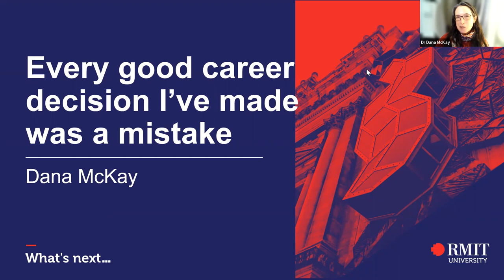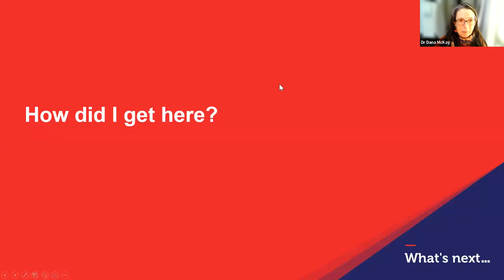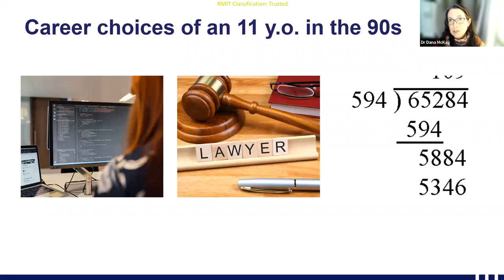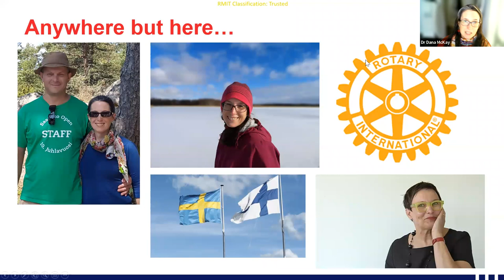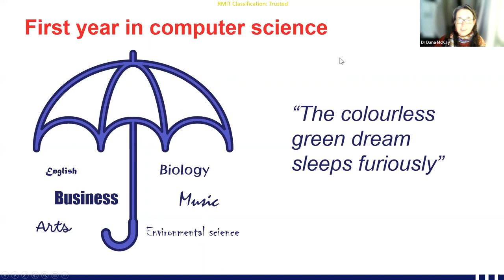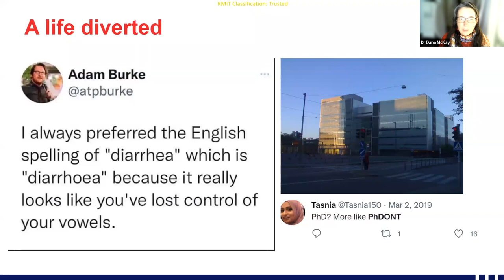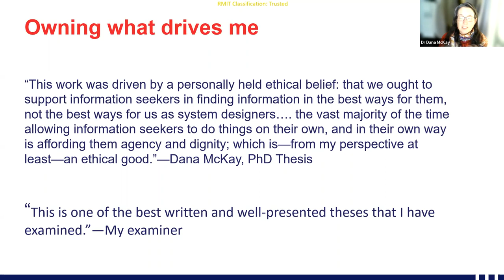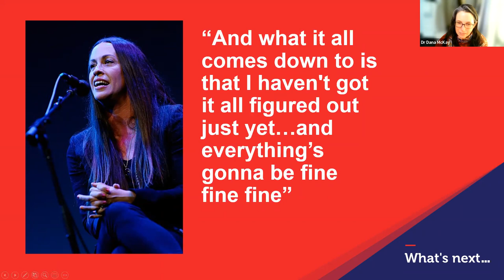Shape your Future - Dr Dana McKay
Dana studies how people find, use, manage, and abuse information. She wants to make good, useful information easier to find, while helping people avoid misinformation. She also wants to help people to make choices about their own information. Dana is currently working on three major projects: understanding how online information affects what we think, understanding how technology fits in respectful relationships and trying to bring the experience of browsing in a shop or library online.

Join us to hear about Dana’s journey to becoming an information and computer scientist